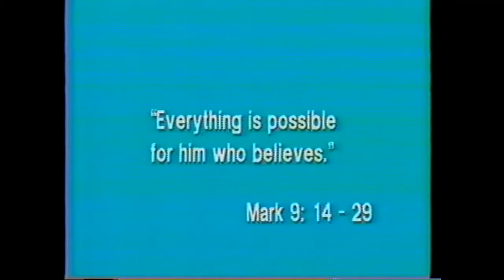06. Ten Miracles Of Jesus: A Demon Possessed Boy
There are two types of people in this world: Those who believe all events have natural origin; and those who believe many events are supernatural in origin. Jesus belonged to the second group. Not only did He believe God was active in all the processes of life -- He proved it. A miracle is basically the involvement of God as He overrides the natural laws He has set in motion by superimposing His higher law for the moment -- the law of love.

In this 10-part series on the miracles of Jesus, Jamie Buckingham walks us through some of the more well know miracles of Jesus, setting the stage within the culture of Jesus day, and giving insights to the purpose behind each historic event.

This video series also has a helpful workbook.

This series is great for individual study or for a group Bible study.